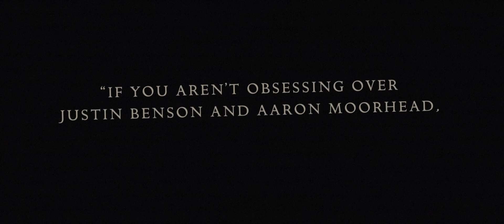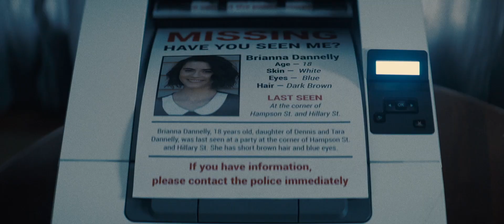Synchronic Trailer | Trailer Series October 2020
Hi, past, present and future movie Trailers are here

Synchronic Trailer

Sub and don't miss out